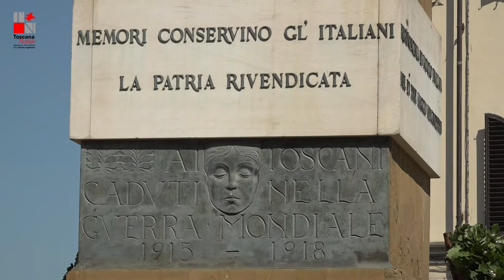Il presidente Giani alle celebrazioni per la Festa della Repubblica .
“Il 2 giugno è il giorno in cui ricordiamo le prime elezioni dopo il ventennio che diedero a questo nostro Stato la scelta della Repubblica e la scelta di un'Assemblea Costituente che poi ha prodotto una Costituzione che ancora oggi ispira i nostri comportamenti e valori della comunità”. Così il presidente della Regione Toscana Eugenio Giani che ha partecipato alla tradizionale cerimonia di deposizione della corona ai Caduti di tutte le guerre a Firenze, in piazza dell’Unità Italiana, insieme alle altre autorità e con il Gonfalone della Regione.